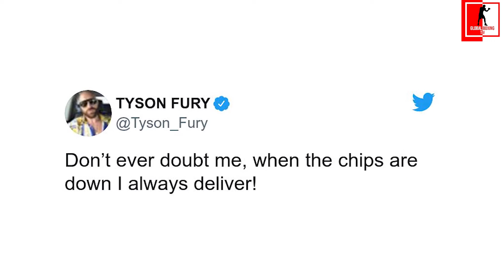TYSON FURY REACTS TO KNOCKING OUT DEONTAY WILDER